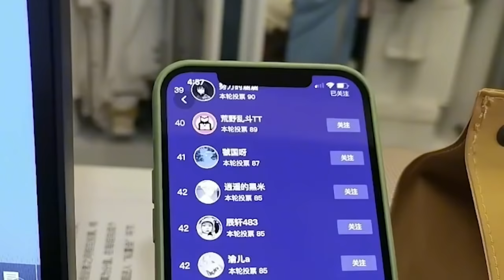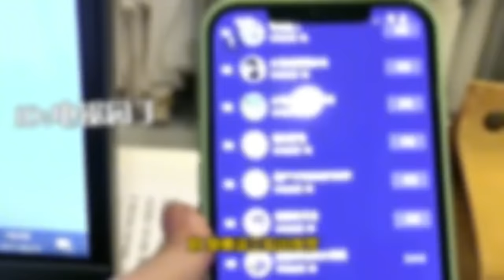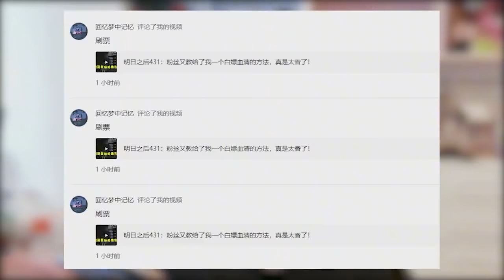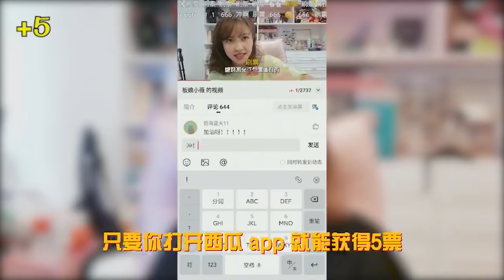板娘Q&A：粉絲讓我穿泳裝？這犧牲的有點大！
Fans let me wear a swimsuit? That's a big sacrifice!